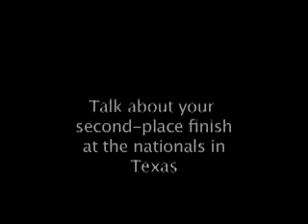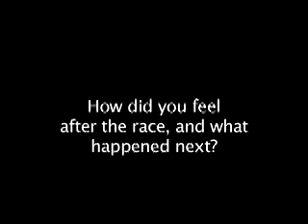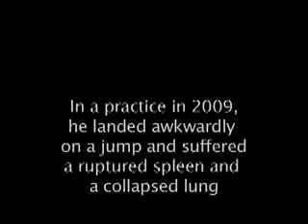Got a Minute with Antonio Bonessi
Antonio Bonessi will represent the U.S. BMX Team at the World Finals over the summer in South Africa.